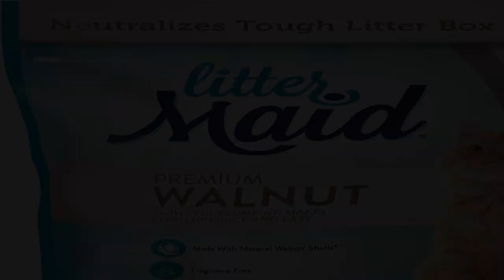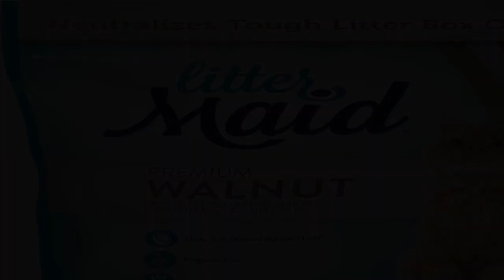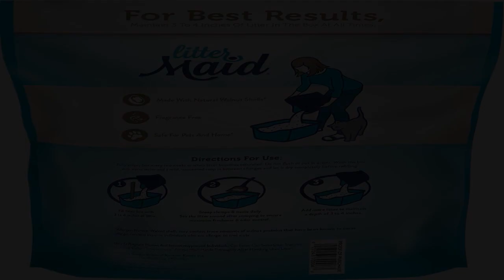Bon produit - Litière agglomérante LitterMaid Premium aux noix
COQUILLES DE NOIX NATURELLES : Sans danger pour vos animaux de compagnie et votre maison lorsqu'elles sont utilisées conformément aux instructions. Avis d'allergène : Les coques de noix peuvent contenir des traces de protéines de noix connues pour provoquer une réaction allergique chez certaines personnes allergiques aux noix.
Agglomération puissante : rend le nettoyage rapide et facile.
Neutralise les odeurs : sans parfum ; contrôle les odeurs tenaces du bac à litière.
Sac refermable : sac de 9 livres scellé pour un rangement facile.
Pour de meilleurs résultats : gardez 3 à 4 pouces de litière dans la boîte en tout temps.

Tout comme vous, chez LitterMaid, nous sommes fous des chats. Depuis plus d'une décennie, nous sommes un leader dans la fourniture de solutions pratiques de bacs à litière pour vous et votre chat. Nettoyer le bac à litière de votre chat n'est peut-être pas votre tâche préférée, mais la litière LitterMaid Premium Walnut s'efforce de rendre le processus indolore ! La litière LitterMaid Premium aux noix offre une agglomération puissante qui permet un nettoyage rapide et facile tout en neutralisant les odeurs tenaces de la litière. Fabriqué à partir de coquilles de noix naturelles, ce produit est sans parfum et sans danger pour vos animaux de compagnie et votre maison lorsqu'il est utilisé conformément aux instructions. Il peut être utilisé avec votre bac à litière LitterMaid préféré ou dans n'importe quel bac à litière. Avis d'allergène : Les coques de noix peuvent contenir des traces de protéines de noix connues pour provoquer une réaction allergique chez certaines personnes allergiques aux noix. Passez moins de temps à vous soucier de votre litière et plus de temps à aimer votre chat ! Notre objectif est de fournir des innovations pratiques dans les bacs à litière et autres produits de soins félins qui contribuent à assurer le bonheur de votre chat et le meilleur environnement intérieur possible. Nous comprenons à quel point votre chat compte pour vous, et cela signifie le monde pour nous de vous aider à profiter de nombreuses années merveilleuses ensemble.

Super litière pour chat !
J'adore la façon dont cette litière s'agglutine ! Facilite le ramassage des bacs à litière ! A également aidé avec l'odeur du bac à litière. Je recommanderais!